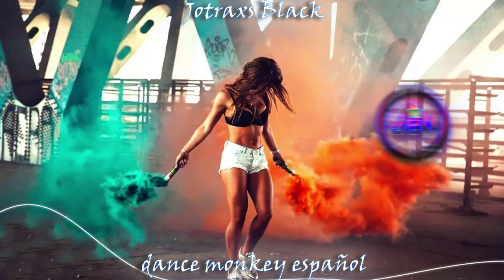dance monkey español 【NightCore】 ☬Sonido 5.1☬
♛  𝓑𝓲𝓮𝓷𝓿𝓮𝓷𝓲𝓭𝓸𝓼  ♛

⫸ Aquí encontrara una o otra información!

⫸ Programas:

⫸ Edicion de Video:

⫸ Adobe:
             ⫸ After Affets CC

                        ⫸ Media Encoder CC

⫸ Edición de Audio:

               ⫸ Audacity

⫸ Amino: Jotraxs

⫸¿Ques es Nightcore?

⫸ Es un estilo de música electrónica,Es tomar canciones, acelerar esto un poco y suena como si las mujeres cantan. Es un estilo muy contento en general, aunque hay canciones tristes. Esto surgió de un grupo noruego llamado NightCore, un dúo que decidió hacer música electrónica para mezclar.

                         ____________________TAGS______________________